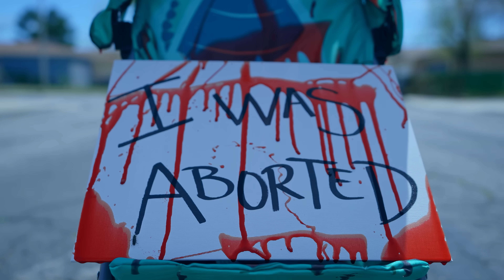WILL SMITH SLAPS CHRIS ROCK ( THEME SONG ) - Loza Alexander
yall should have known it was coming lol

DOWNLOAD ON SPOTIFY NOW!!!